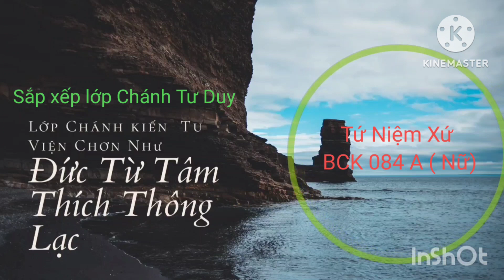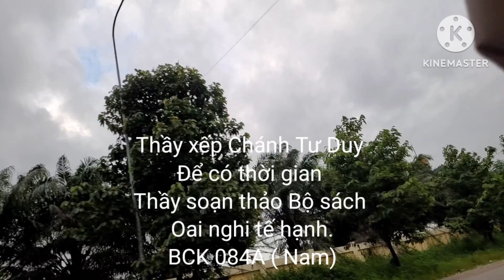Pháp hành phá hôn trầm thùy miên _ BCK 084 A ( Nữ).